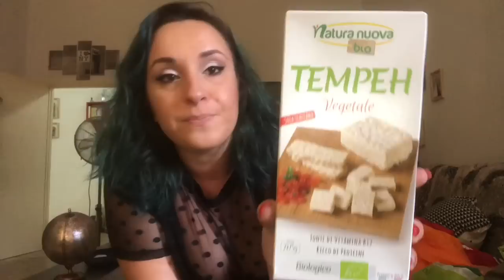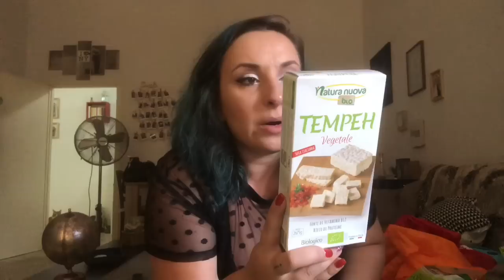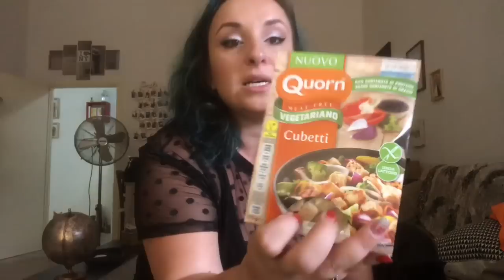Spesa SANA e COSTOSA 🤷🏼‍♀️ Svuoto la spesa!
ESPANDIMI ESPANDIMI ESPANDIMI ESPANDIMI ❤️